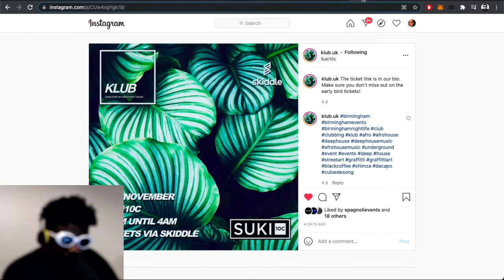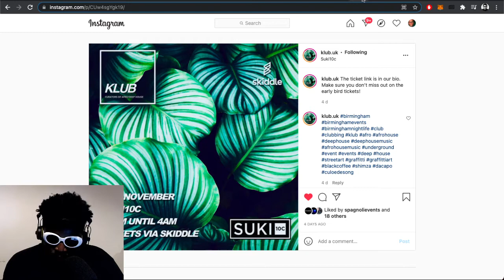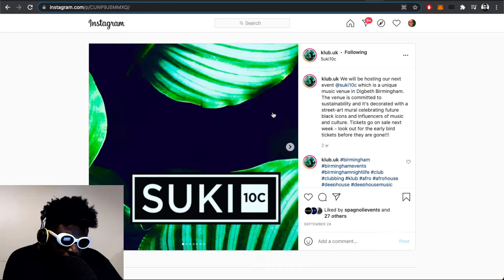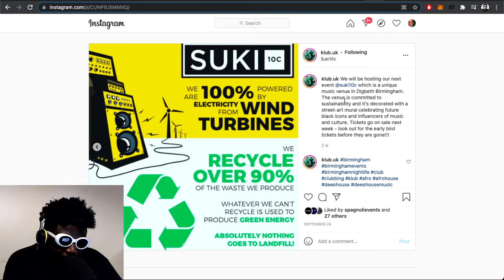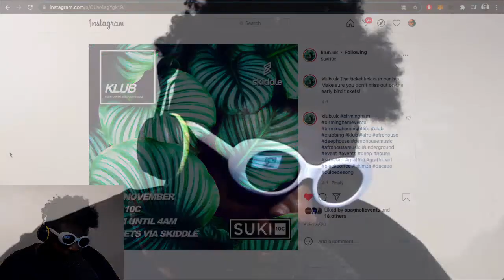Come See Me DJ In Birmingham